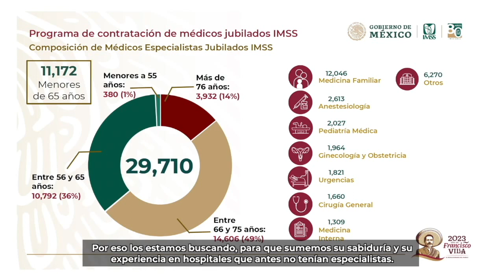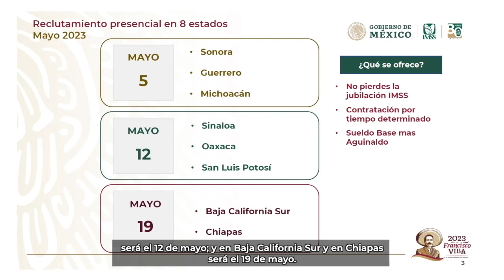LANZA IMSS CONVOCATORIA A 29 MIL 710 MÉDICAS Y MÉDICOS JUBILADOS PARA LABORAR EN IMSS-BIENESTAR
El director general del Instituto Mexicano del Seguro Social (IMSS), Zoé Robledo, anunció la convocatoria a partir del mes de mayo dirigida a 29 mil 710 médicas y médicos especialistas jubilados del Seguro Social, para sumar su sabiduría y experiencia al Órgano Público Descentralizado (OPD) IMSS-Bienestar.

Durante la conferencia de prensa que encabezó el secretario de Gobernación, Adán Augusto López Hernández, en representación del presidente Andrés Manuel López Obrador, el titular del Seguro Social detalló que 11 mil 172 especialistas jubilados son menores de 65 años, lo que “les permite estar en las mejores condiciones para ser recontratados”.

Resaltó que estos médicos tendrán la oferta de incorporarse al OPD IMSS-Bienestar por tiempo determinado, gozar de salario, aguinaldo y “no pierden su jubilación, es decir, tendrían los dos ingresos”.